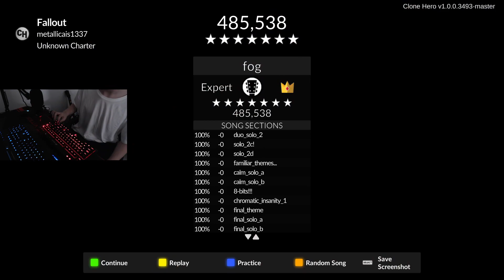Fallout 100% Keyboard FC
spent like about an hour grinding this

wasnt too bad, only hard parts were solo 1 and 8 bits